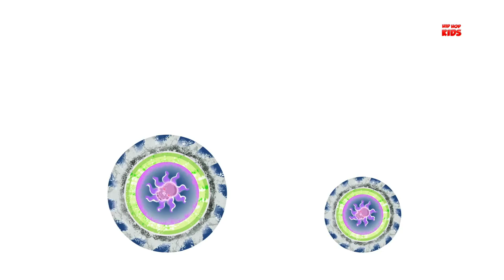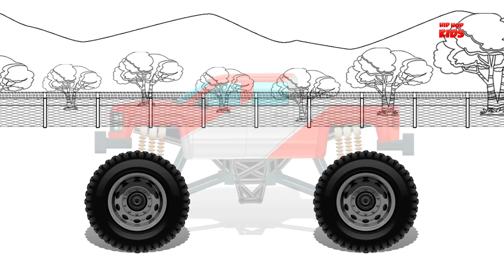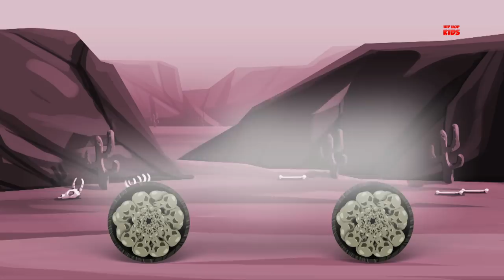Army Jeep | Formation and Uses | Learn Vehicle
Hey Kiddos! Hip Hop Kids is here with his formation and uses video which is specially designed for our little kids. In this video children not only enjoy the army jeep but also they will learn his uses. In this video, all street vehicles, army vehicles do their job as like as normal cars & trucks. This time an army jeep cartoon who dressed up as a toy army jeep, here to teach his uses to all mischievous toddlers & babies.
Enjoy the army jeep with Hip Hop Kids - Videos for children.